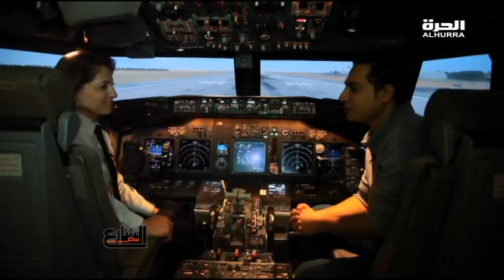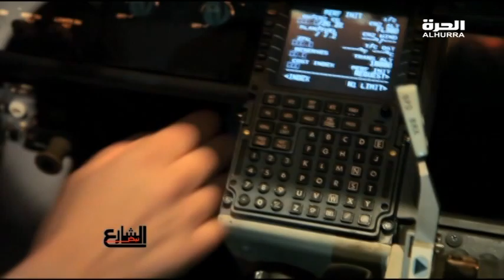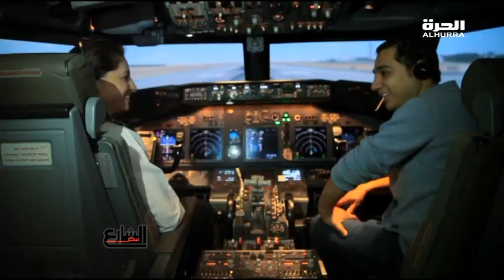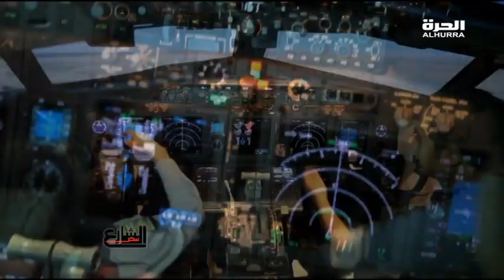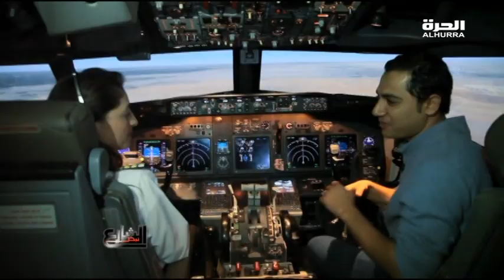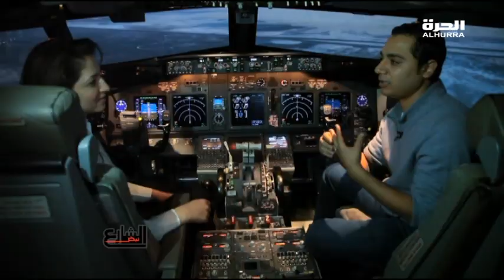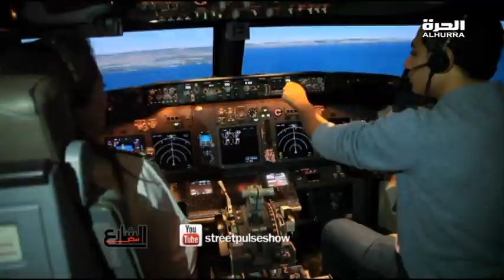نبض_الشارع كابتن طيار حسناء إمرأة تحدت الجاذبية و المفاهيم المصرية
Production: Fran Mires, Driss Sekkat
منتجة تنفيذية: فران مايرز
منتج تنفيذي: ادريس سقاط
منتج: كريم حنفي